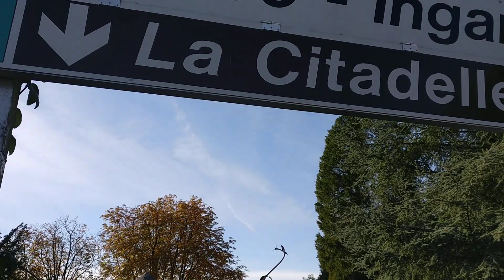Super Bike. High Power.